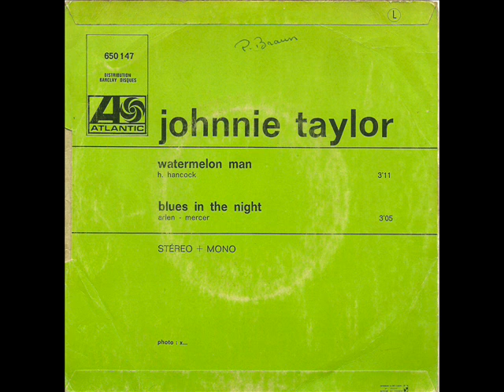Johnnie Taylor - Watermelon Man (Atlantic FRA)